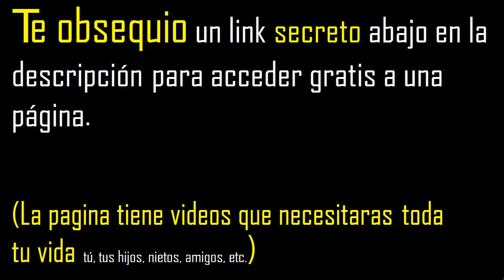2/8 a decimal , convertir fraccion a decimal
convertir fracciones a decimal